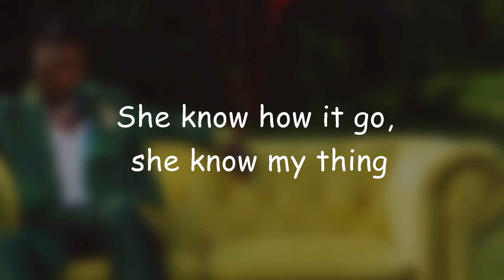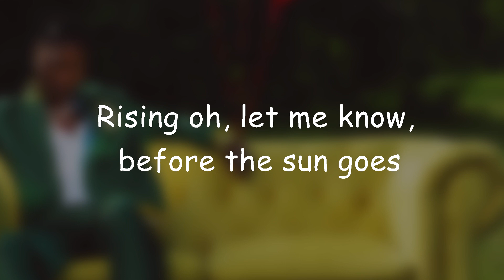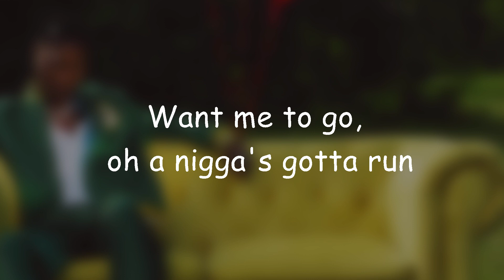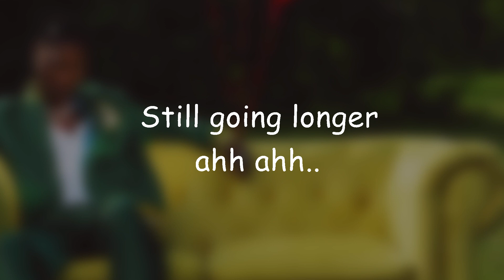Zinoleesky-Many-Roads-Ft-Ayra-Starr (Lyrics Video)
Connect to get more information about your favorite musicians..